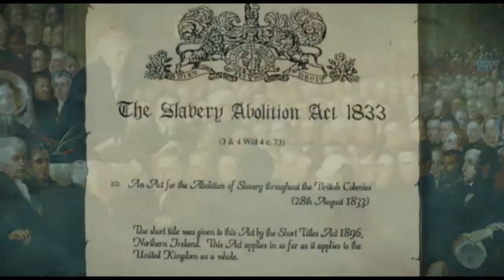HAVE YOUR SAY! S04E12 - Family Council of Victoria P2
Bill Meuhlenberg - Family Council of Victoria